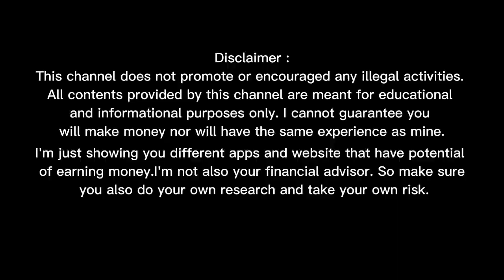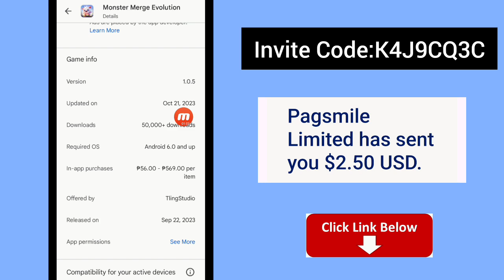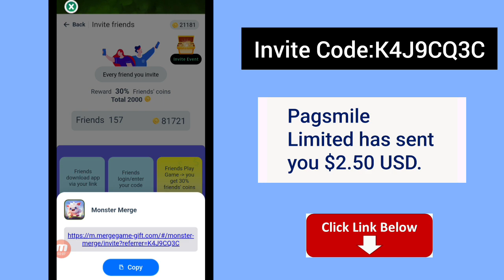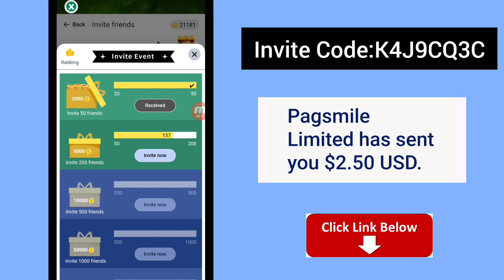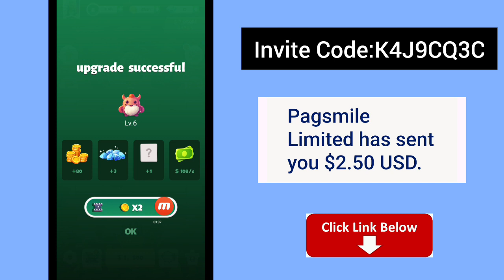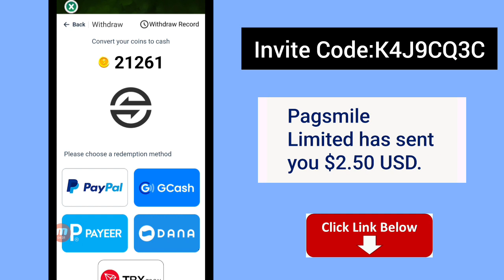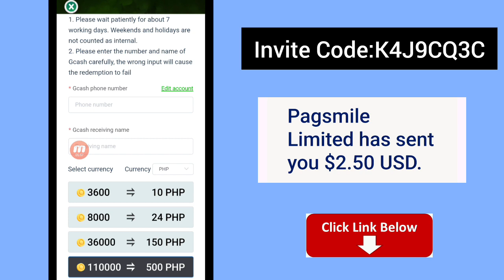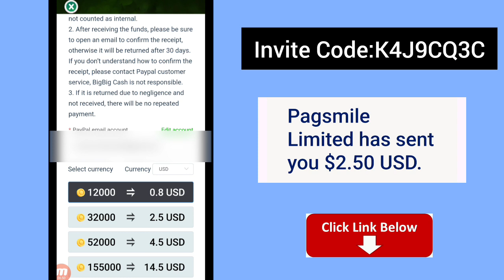New Released •Earn Free ₱500 Gcash•Available on IOS & Android• Monster Merge Evolution Payment Proof